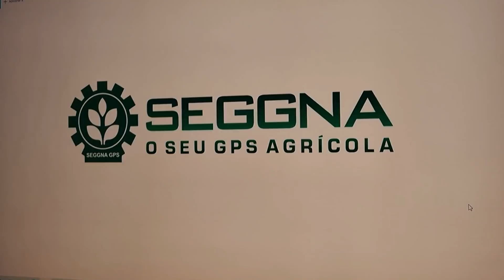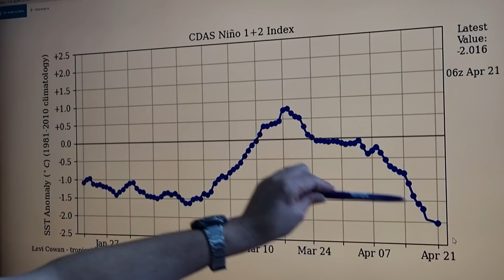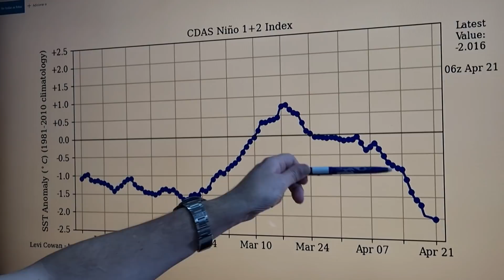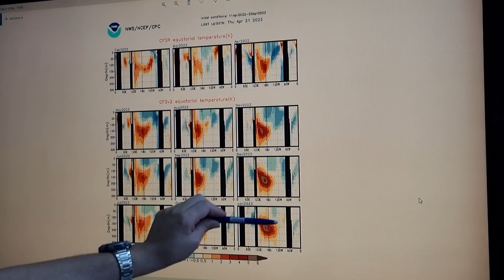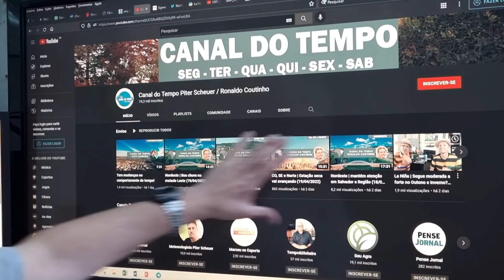La Niña | Atualização da La Niña (21/04/2022)